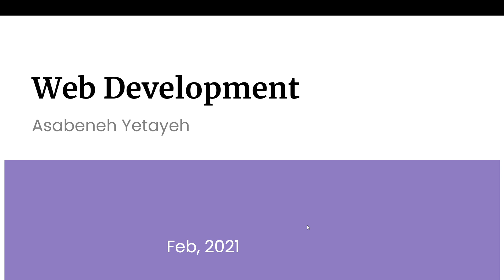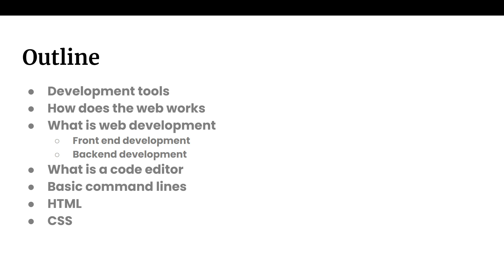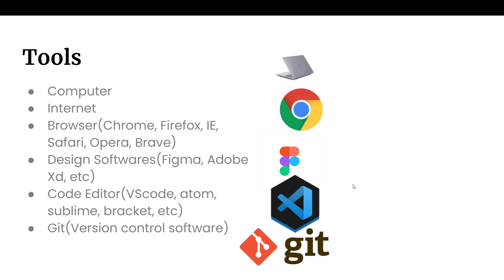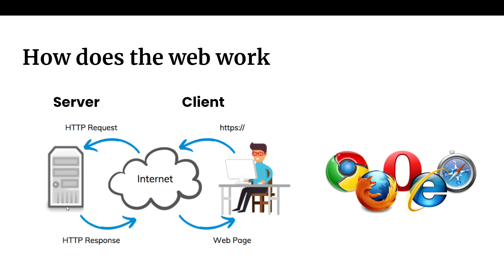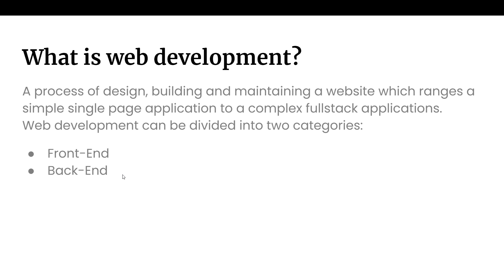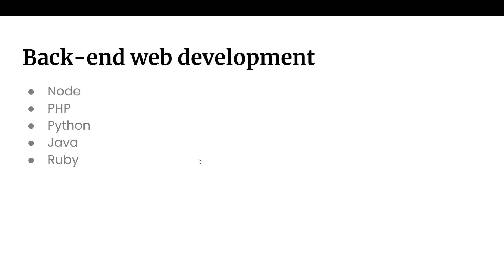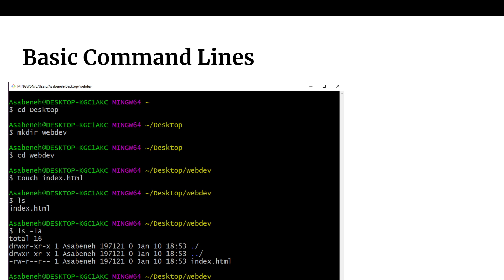HTML in Amharic: 01 - What is web development